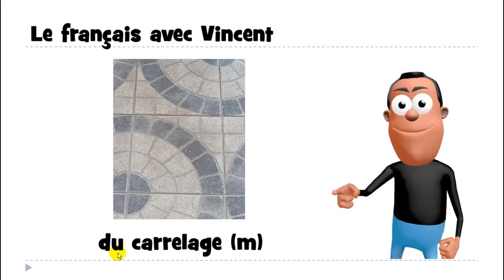Nauka francuskiego # du carrelage